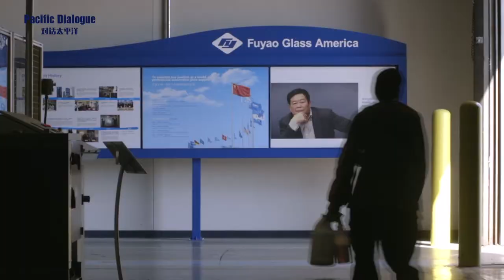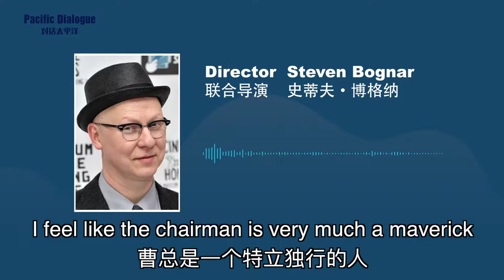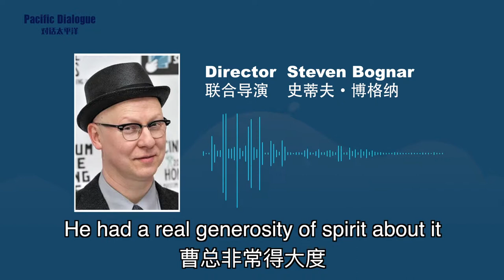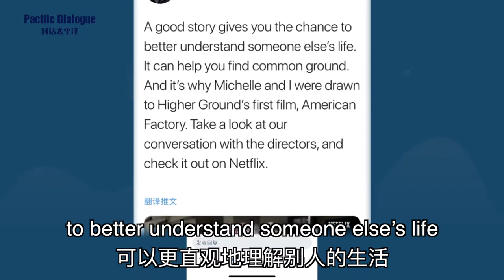Why Fuyao Agreed to Be Filmed——Beijing Review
A Netflix documentary American Factory brings a Chinese company’s U.S. factory, particularly its founder Cao Dewang, into the spotlight. The Fuyao chairman has been criticized for his "arrogance" and his negative attitude toward unions.

While most eyes are on the contradictions portrayed in the film and the first production by Barack and Michelle Obama's company, they forget one point: the guts it took for this Chinese company to bare all.

The documentary's directors Steven Bognar and Julia Reichert said they appreciated the freedom they were given to film and even grew to admire Cao after working with him.

"Imagine an American company, big company like that, allowing two independent filmmakers with all their people for three years. Will that happen? Probably not," Reichet said.

Would such an "arrogant" man have allowed two directors from a foreign country film him and his factory for four long years and given them total freedom to record everything and anything they saw?

When the film was presented to Cao and his management team for the first time, most of the managers worried about the possible negative effects on the company. However, Cao thought they were overreacting.

"He had a real generosity of spirit about it. He didn't love everything in the film, obviously, but he was great about it," Bognar said.

Cao said the film is about what makes China prosperous, who Chinese workers really are and what the Chinese work ethic looks like.

"The film shows a process of understanding and communication and the way Fuyao builds trust with its employees," President of Fuyao Group North America Jeff Liu told Beijing Review.

"Our employees are realizing if we can do better than other suppliers, we will have more orders. In the two years after filming ended, our sales increased by 30 percent year on year and our profits doubled, which satisfies our clients and benefits our employees, whose compensation has continued to increase," Liu said.

Obama said the film gives people the chance to better understand someone else's life, while at the same time, Fuyao's U.S. factory offers a good case study for people to find common ground.

Fuyao relies on local workers to make a profit, while workers need jobs to survive. What's happening in Fuyao happens everywhere. If it's not cultural differences, there are regional differences or personality differences.